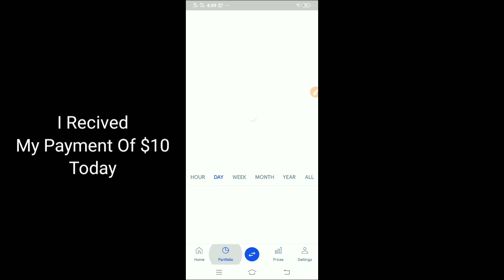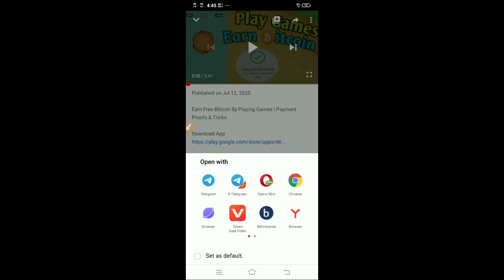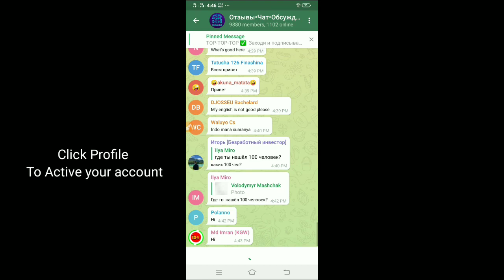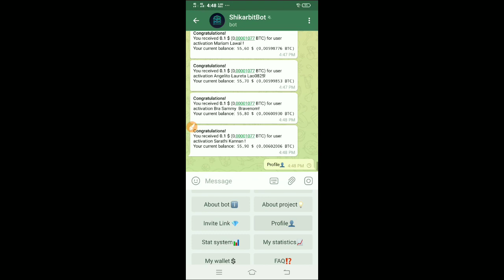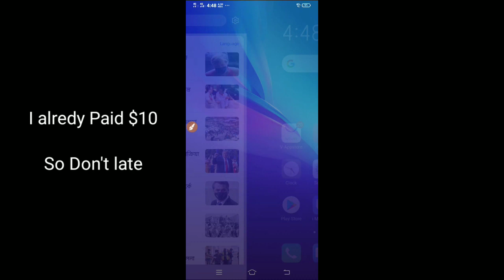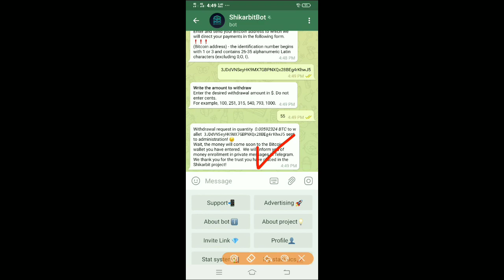ShikarbitBot Earn $20 - $1000 Daily Payments Proofs & Tricks TELEGRAM BOT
How to quickly earn 1 bitcoin without attachments
Do you want to earn Bitcoin cryptocurrency without investments?

Invite as many referral friends as possible
link and earn unlimited BTC!

You will receive $ 0.1. Earn 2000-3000 $ already in 1
any month can, if you start acting now !!